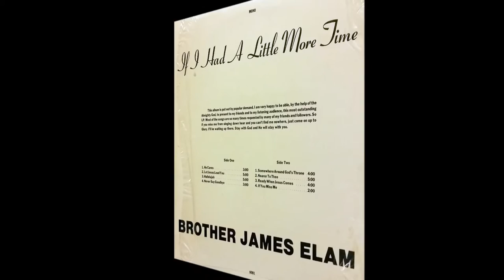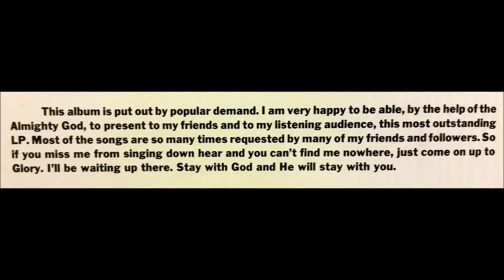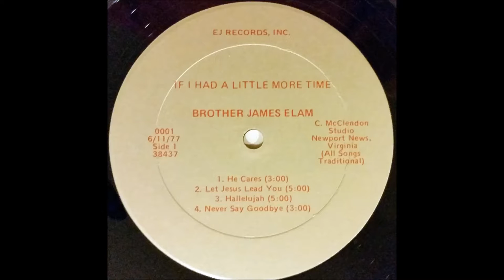Let Jesus Lead You (1977) Brother James Elam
track A2 on If I Had A Little More Time LP (EJ 0001)